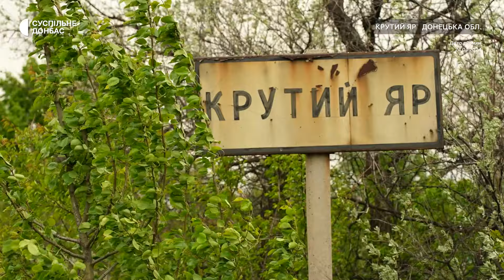«Така частина землі втрачається у країни»: фермер розказав про збитки і плани закрити справу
20 років займався фермерством, а нині, через загострення бойових дій, закриває свою справу. Історія жителя села Крутий Яр на Донеччині — Володимира, який розказав, чому займатися сільським господарством в регіоні стає все складніше та як він підтримував сімейну справу після повномасштабного російського вторгнення.

Автор: Данило Черниченко
Режисер монтажу: Михайло Мураль
Оператор: Олександр Буряк